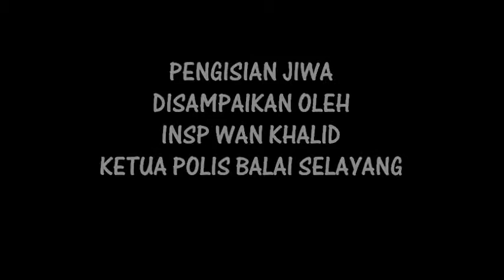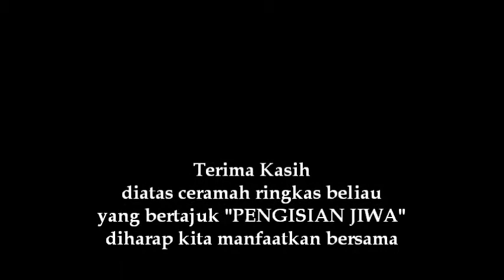ROLLCALL bertajuk "Pengisian Jiwa" disampaikan oleh INSP Wan Khalid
Pada 6/5/2014 Jam 1600HRS bertempat di bilik Kuliah IPD Gombak telah berlansung taklimat ringkas yang bertajuk "PENGISIAN JIWA" disampaikan oleh Insp Wan Khalid (Ketua Balai Polis Selayang)